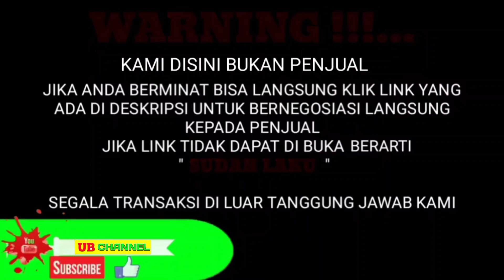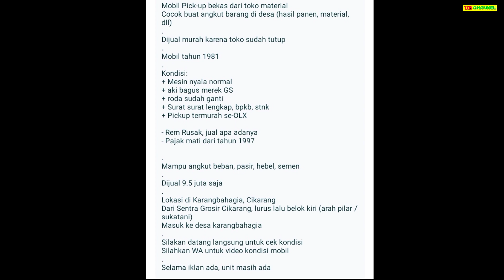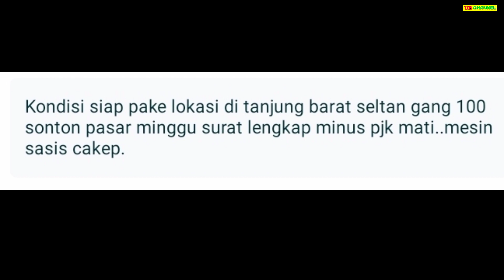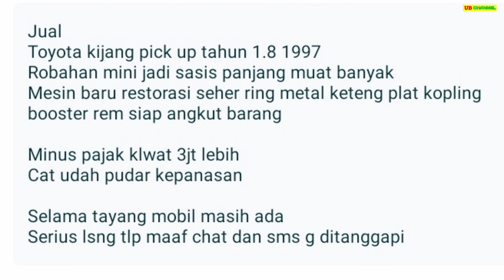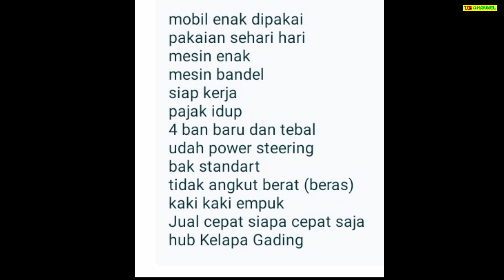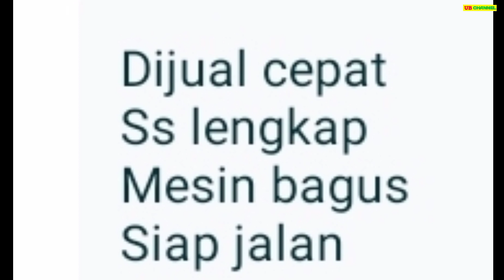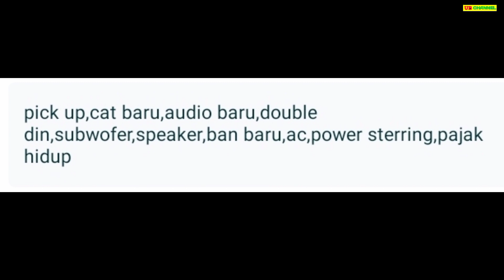HARGA KIJANG PICK UP BEKAS HANYA 9,5 JUTA MASIH BISA NEGO MURAH BURUAN DIBELI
7 TOYOTA KIJANG PICK-UP BEKAS MURAH HARGA MULAI 9,5 JUTA

AWAS PENIPUAN !!!...

1. TOYOTA KIJANG PICK-UP TH.1981
9,5

25

33

37

38

70

80

Terima Kasih..

harga kijang kapsul pick up 2005,
harga mobil bekas kijang pick up tahun 2005,
harga kijang doyok pick up,
harga kijang kapsul pick up solar,
harga kijang kapsul pick up 2003,
harga mobil kijang pick up,
harga mobil kijang pick up tahun 1996,
harga toyota kijang pick up,
harga kijang kapsul pick up,
kijang pick up 91,